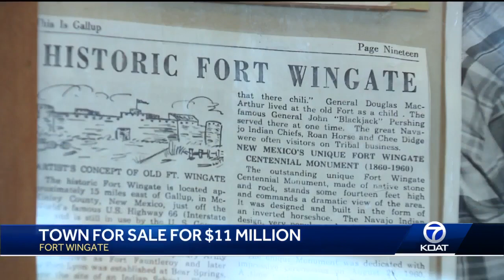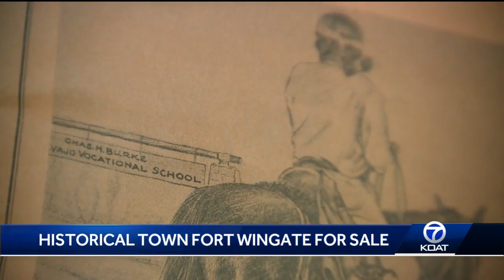Fort Wingate for sale for $11 million